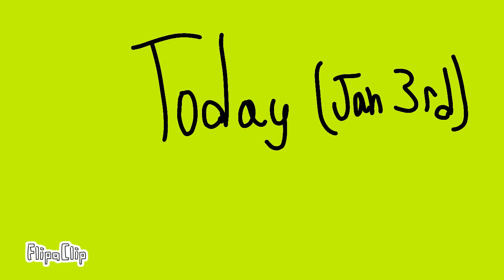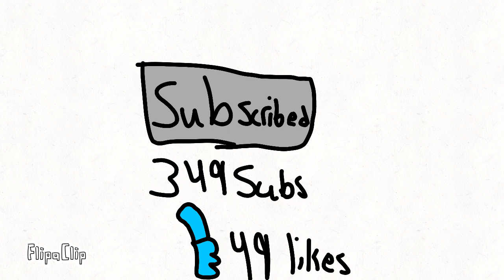Animation announcement (lil late)